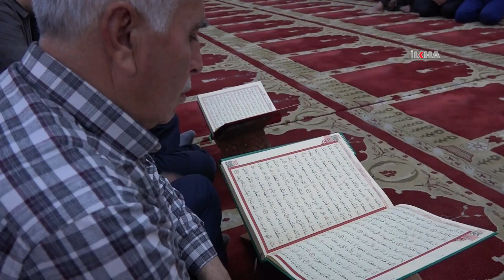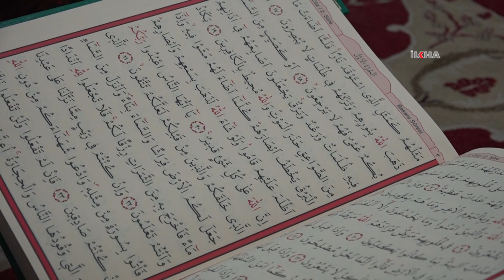Asırlık gelenek "mukabele" yoğun ilgiyle başladı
Kur'an-ı Kerim ayı olarak bilinen Ramazan'ın önemli sünnetleri arasında yer alan mukabele büyük bir ilgiyle başladı.

Değerli İzleyicilerimiz;